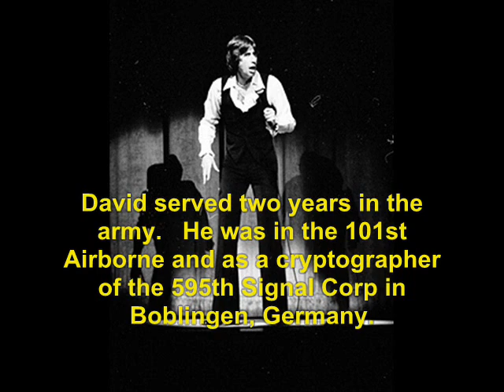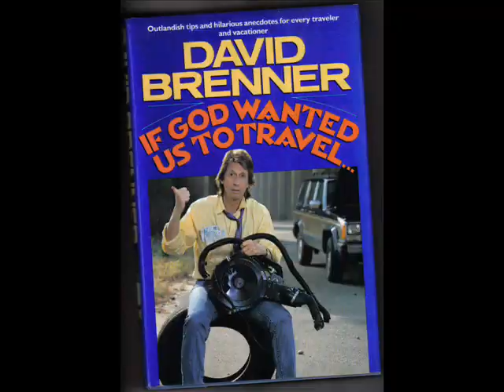A tribute to David Brenner